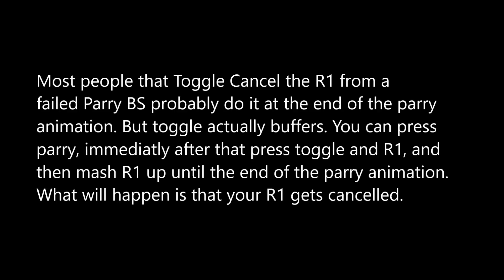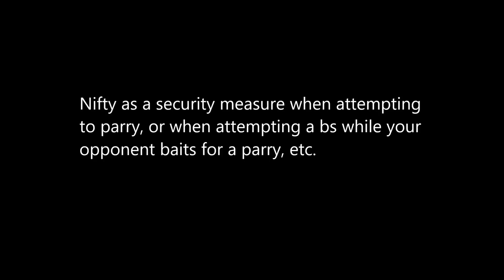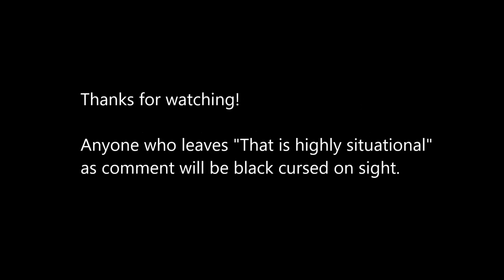Dark Souls Tech: Toggle Buffering and Option Selects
Bad grammar: Simian